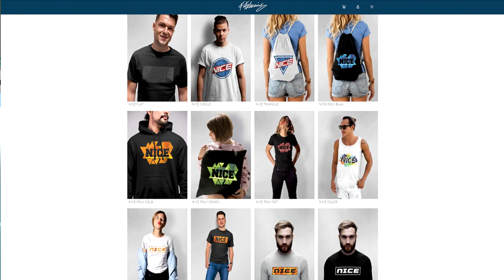160.000.000€ für 95 Talent MBAPPE geholt? - Fifa 20 Karrieremodus FC Bayern München #45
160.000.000€ für 95 Talent MBAPPE geholt? - Fifa 20 Karrieremodus FC Bayern München #45 Deutsch FifaGaming

DANKE